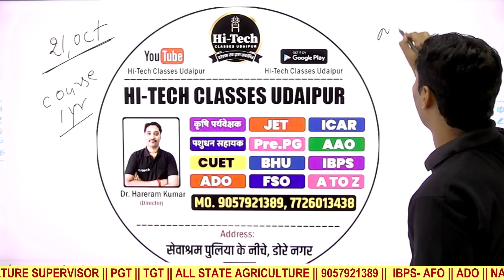Agriculture Supervisor || Daily Test || 99 Full Test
agriculture supervisor
rajasthan agriculture supervisor salary
agriculture supervisor rsmssb
agriculture supervisor new vacancy
government job
online vacancy
govt job apply online
farm supervisor
new vacancy
govt recruitment
10th pass govt job apply online
govt exams
agriculture jobs
agriculture private jobs
agriculture jobs near me
kerala psc new vacancies
agriculture work
agriculture job hiring
agriculture hiring
agricultural vacancies
agriculture job opportunities
supervisor jobs